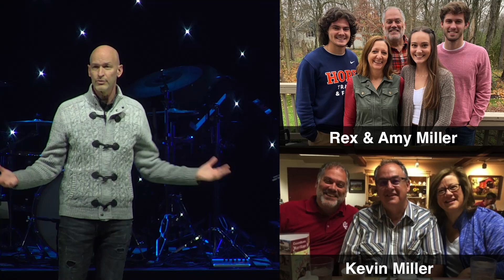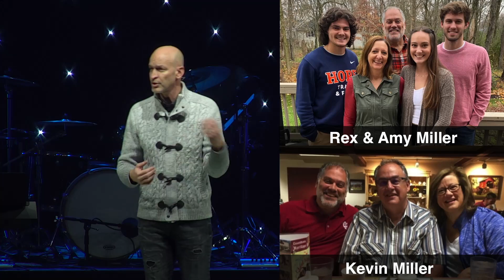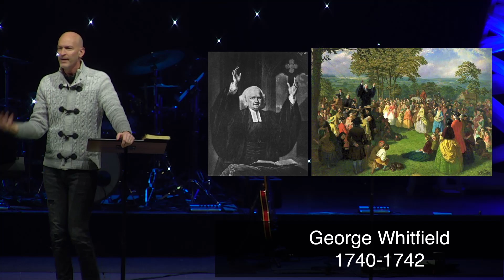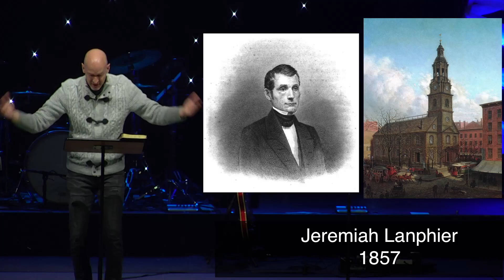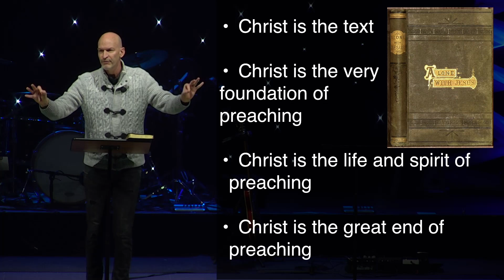01-02-22 - 40 Days of Prayer: Reawakening to the Glory of Christ // Full Service // Eric Simpson